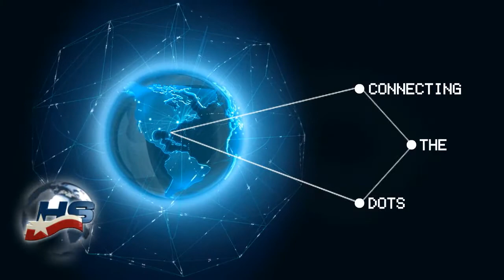Homeland Security Network